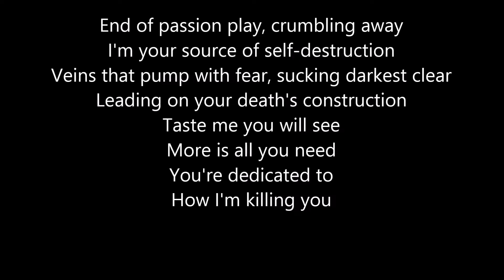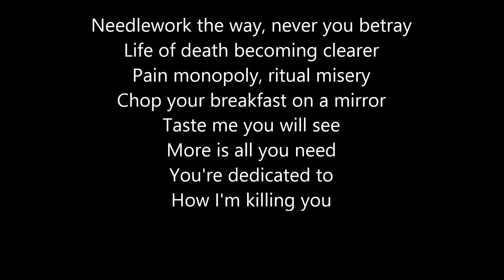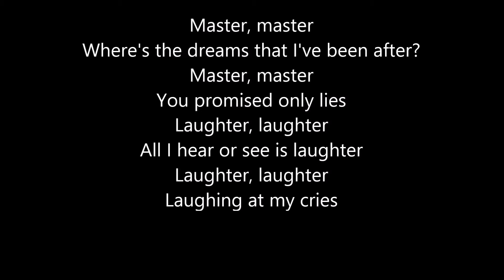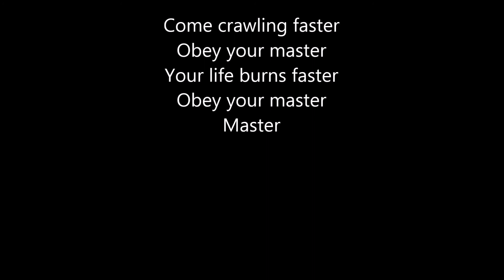Metallica - Master of Puppets (lyrics)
Lyrics:
End of passion play, crumbling away
I'm your source of self-destruction
Veins that pump with fear, sucking darkest clear
Leading on your death's construction
Taste me you will see
More is all you need
You're dedicated to
How I'm killing you

Come crawling faster
Obey your master
Your life burns faster
Obey your master
Master

Master of puppets, I'm pulling your strings
Twisting your mind and smashing your dreams
Blinded by me, you can't see a thing
Just call my name 'cause I'll hear you scream
Master
Master
Master
Master

Needlework the way, never you betray
Life of death becoming clearer
Pain monopoly, ritual misery
Chop your breakfast on a mirror

Come crawling faster
Obey your master
Obey your master
Master

Master
Master
Master
Master

Master, master
Where's the dreams that I've been after?
Master, master
You promised only lies
Laughter, laughter
All I hear or see is laughter
Laughter, laughter
Laughing at my cries

FIX ME

Hell is worth all that, natural habitat
Just a rhyme without a reason
Never-ending maze, drift on numbered days
Now your life is out of season
I will occupy
I will help you die
I will run through you
Now I rule you too

Come crawling faster
Obey your master
Obey your master
Master

Master
Master
Master
Master